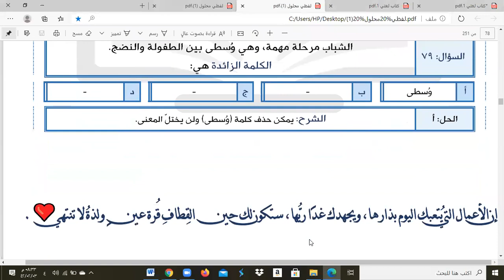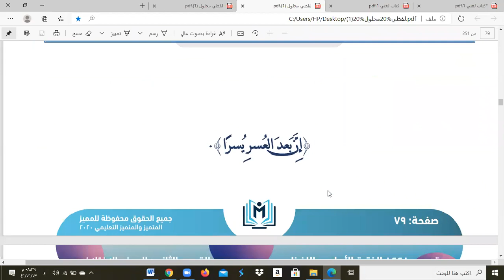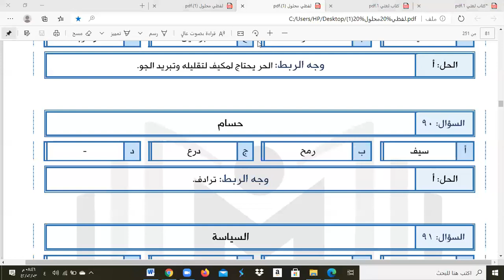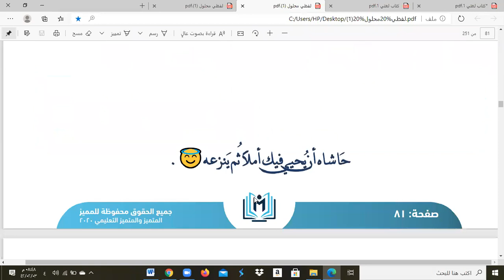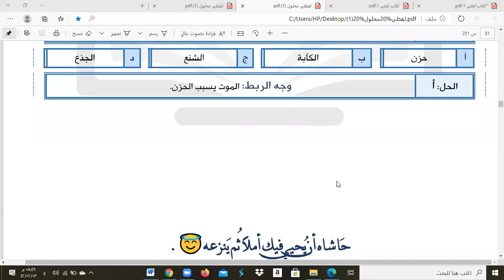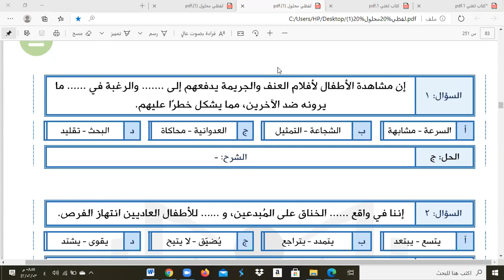قدرات لفظي الربط والاختلاف 12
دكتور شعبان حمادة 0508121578